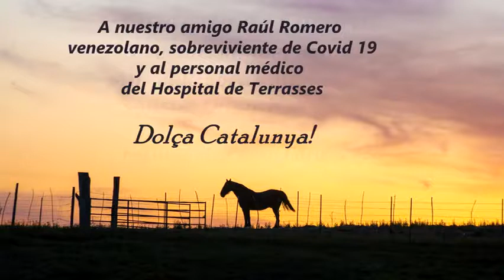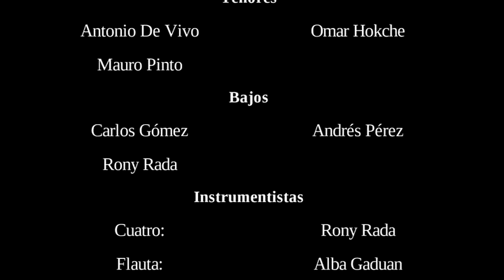SIMÓN DÍAZ: Tonada de luna llena. CANTORÍA DE CARACAS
"Tonada de luna llena" Compositor: Simón Díaz. Arreglo coral: Miguel Astor.
Solista: Omar Hokche. Cantoría de Caracas, Director: Miguel Astor
Participación de la Cantoría de Caracas en el Festival Virtual  Caracha Coro 2020.